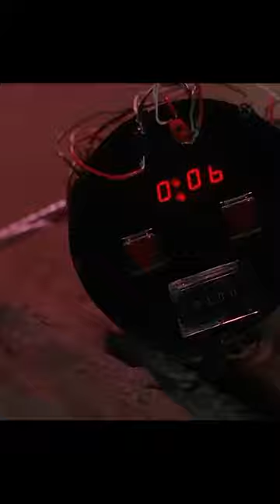Movie Highlights Collection Fight 2